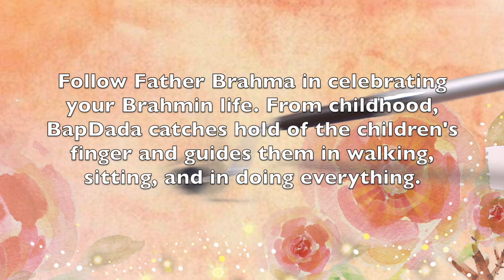San Jose ,Costa Rica : Baba's Room - Tapasya #3